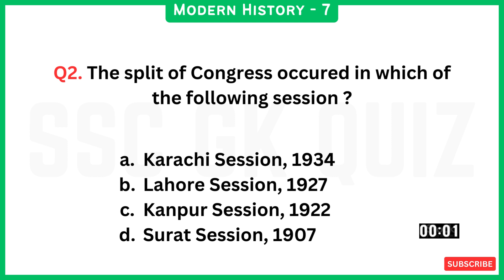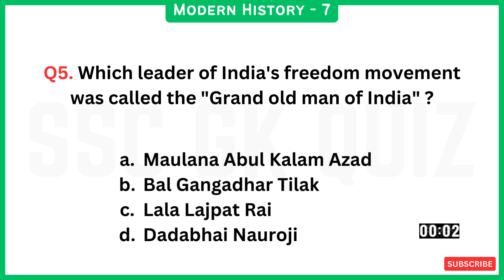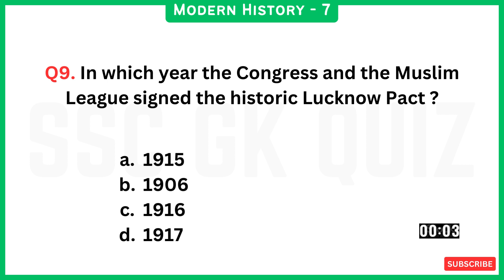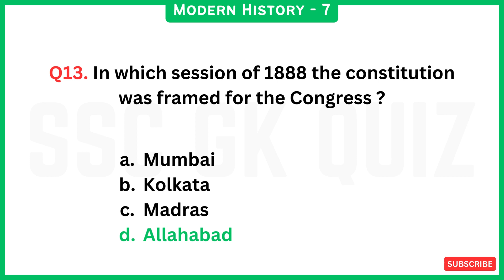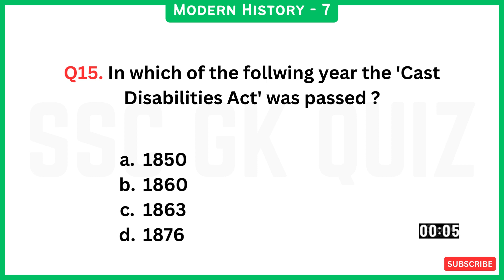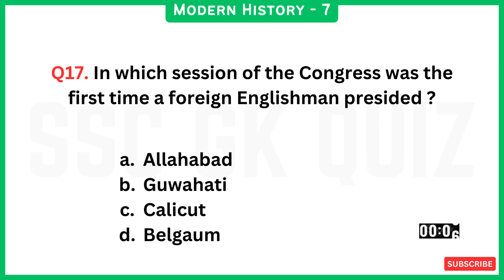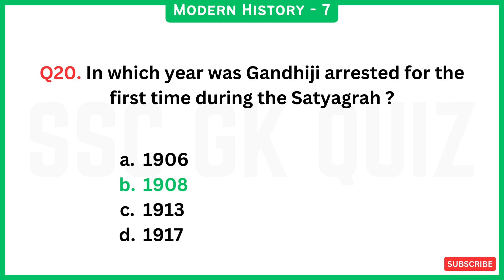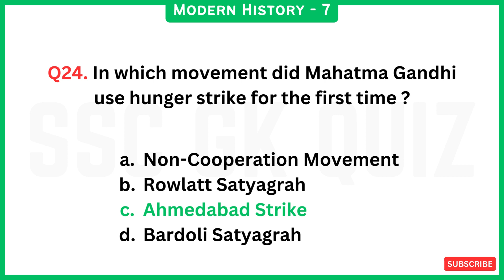Modern History Previous year questions | History mcq for SSC | History-19 | Gk quiz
Hello Aspirants,
I warmly welcome you all to our YouTube channel "SSC GK Quiz.
In this video we are going to learn some of the most important Modern History Previous Year Questions in quiz form. In this video there are 25 questions and you have 5 seconds for each question to attempt. If 5 seconds are inadequate time for you then pause to attempt.